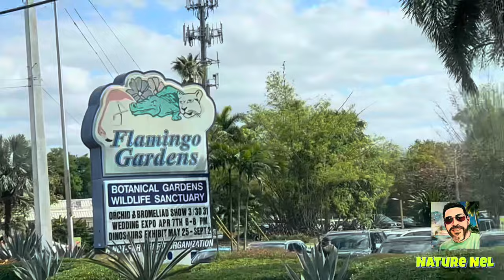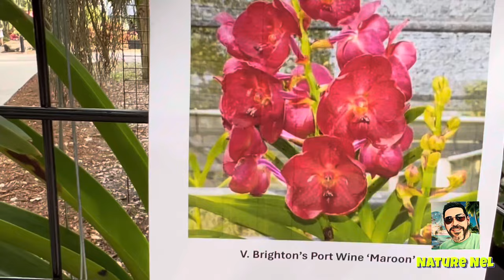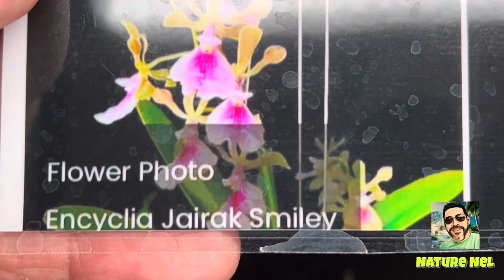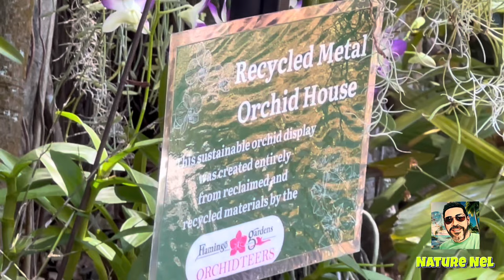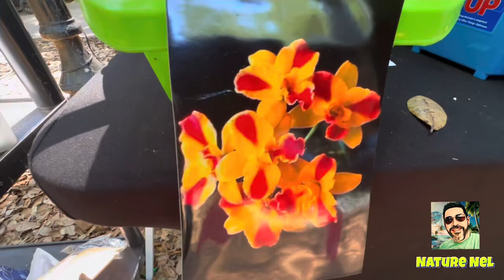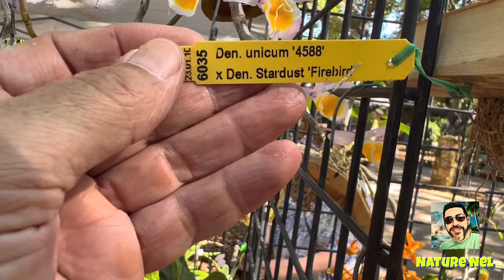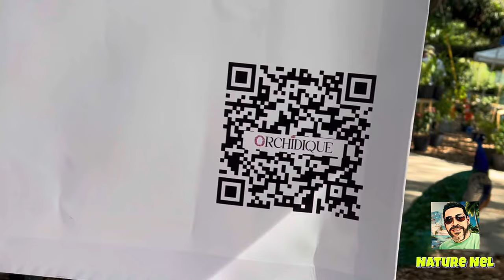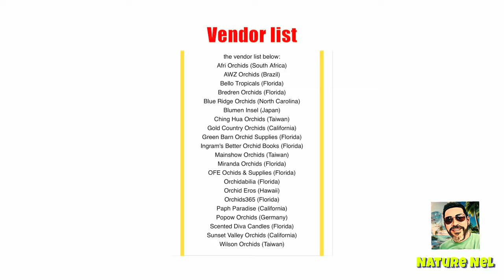Flamingo Gardens Orchid Festival 2024. There are so many rare and unique orchids at this show. 🤩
This second annual visit to Florida’s Flamingo Garden Orchid Show was really inspiring. There were so many new finds and rarities. This day falls right on Eater Sunday so the park was filled with joy and amazing blooms. This episode is one of the goods ones to write down some of the the incredible orchids the vendors have to offer.